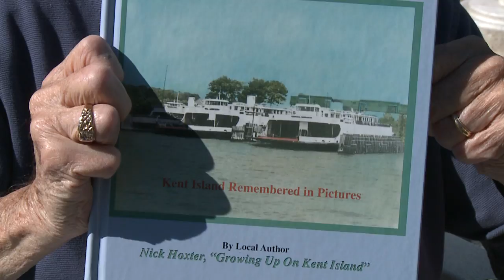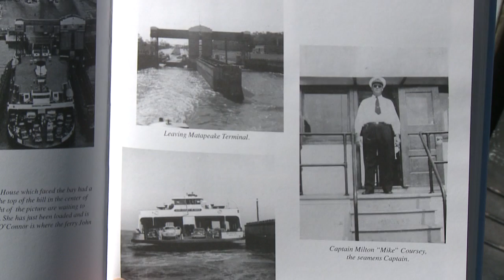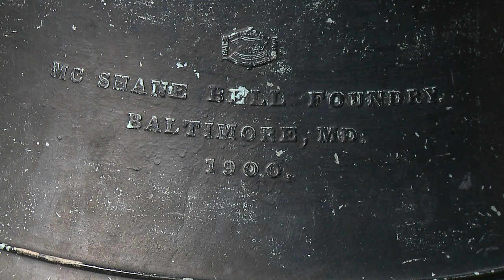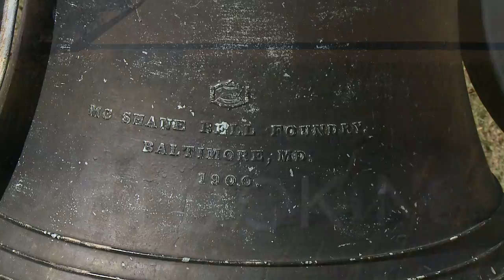Nick & Denny @ the Bell